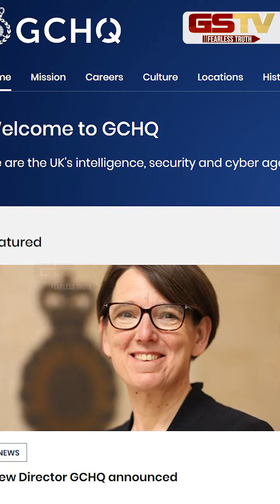GSTV SHORTS : લેડી જેમ્સ બોન્ડ